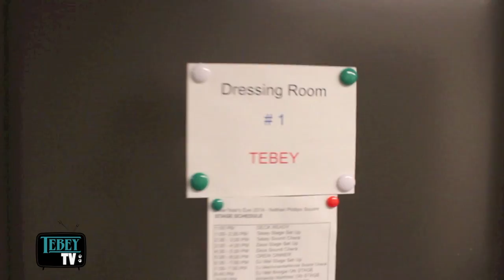Tebey TV Episode 2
This week on Tebey TV we take you to Toronto where Tebey headlined the annual New Years Eve celebration.  Over 25,000 people filled Nathan Phillips Square to ring in the new year with a little country music!